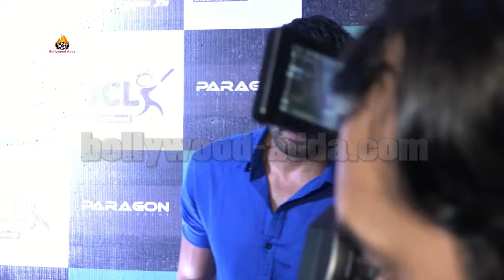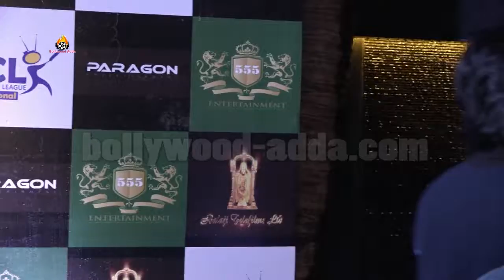BCL Goes International Announcement Party